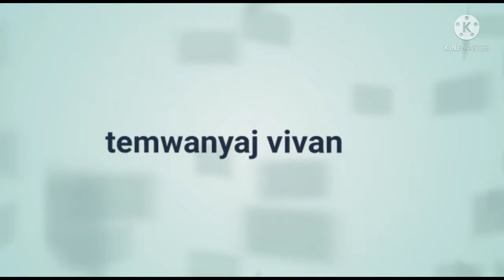gwo temwanyaj emmanuelle Etiene janl fè yon jè fi fè sida pafòs poutèt jèn fi a pa renmen avèl.tande